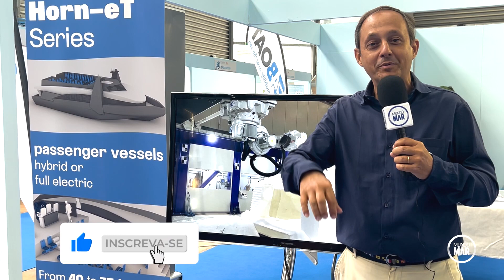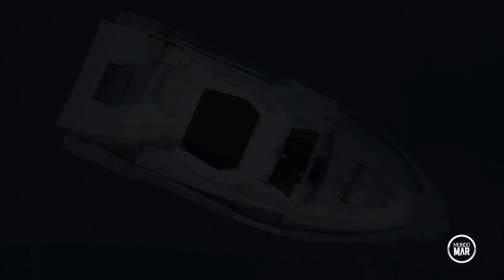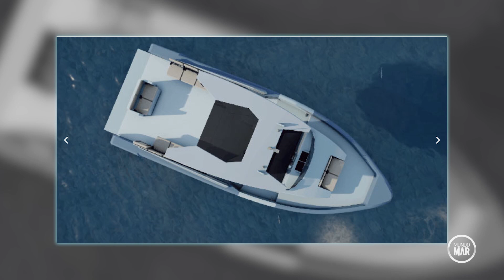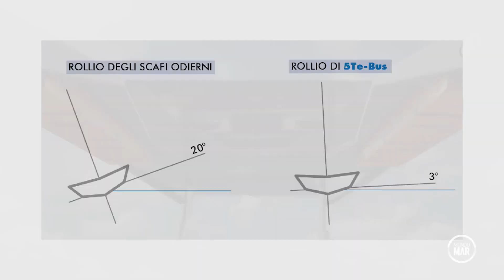Barco Elétrico para transporte de passageiros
Enquanto aqui continuamos sonhando com o Transporte Maritimo, lá pelas Europa eles já estão fazendo barcos elétricos para passageiros.
Espia estes dois modelos.